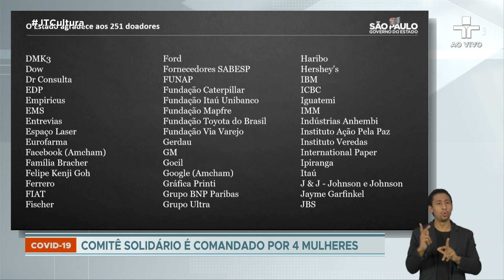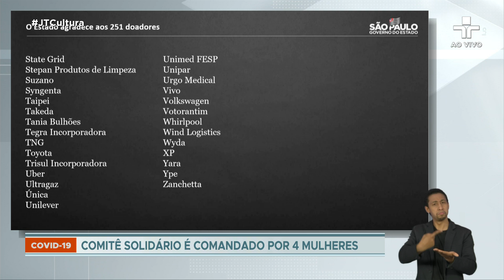PIB +30 é criado visando monitorar oscilações econômicas provocadas pela pandemia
Anúncio foi feito pelo governador João Doria, nesta segunda-feira (10), em coletiva de imprensa.